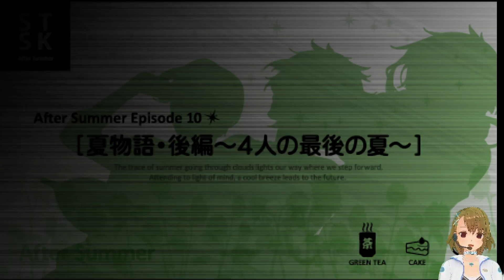#07 金久保誉 CV:保志総一朗 スタスカ After Summer / ゲーム攻略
金久保誉 CV:保志総一朗
宮地龍之介 CV:神谷浩史
木ノ瀬梓 CV:福山潤

犬飼隆文 CV:吉野裕行
白鳥弥彦 CV:近藤隆
小熊伸也 CV:代永翼

空閑雅人 CV:小田久史
常陸渉 CV:神原大地
鳴海京佑 CV:高坂篤志